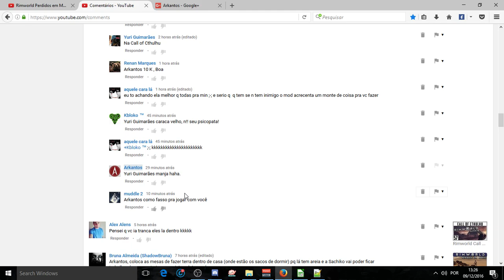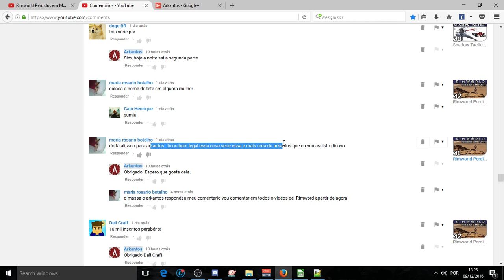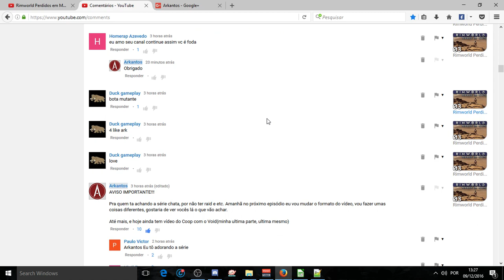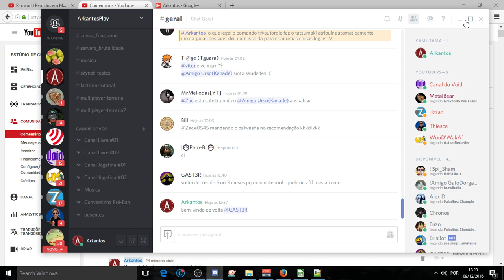Youtube não quer interação com os inscritos!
Vídeos de reclamação minha sobre a nova desfuncionalidade do Youtube